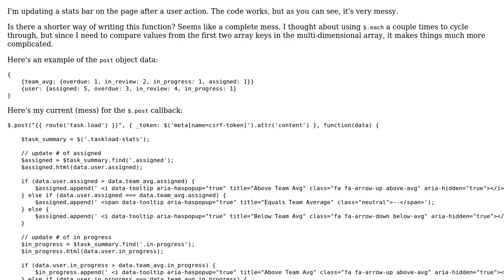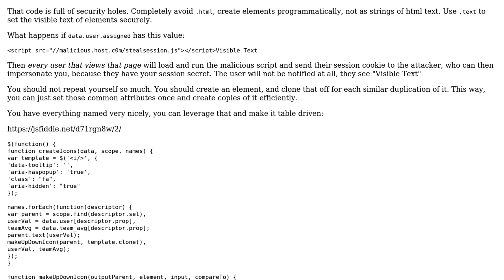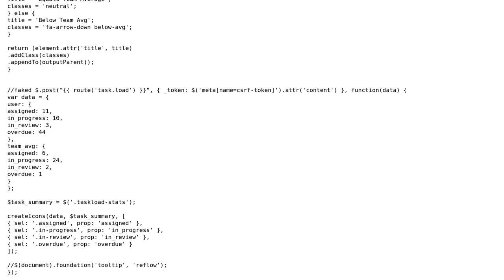Updating a stats bar on a page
With thanks & praise to God, and with thanks to the many people who have made this project possible! | Content (except music & images) licensed under CC BY-SA | Music | Images & others | With thanks to user Mike Barwick user Jamal user doug65536 and the Stack Exchange Network Trademarks are property of their respective owners. You are responsible for your own actions.